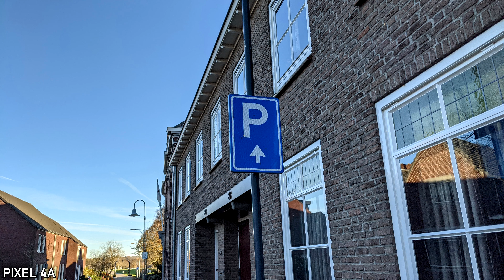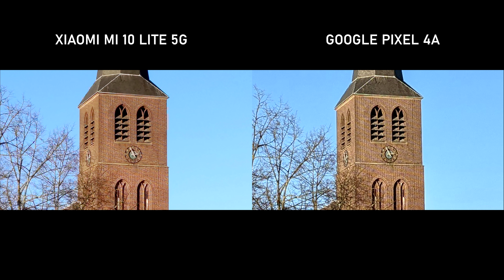Xiaomi Mi 10 Lite 5G vs Google Pixel 4a - Camera Test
Camera Test between Xiaomi Mi 10 Lite 5G and Google Pixel 4a.